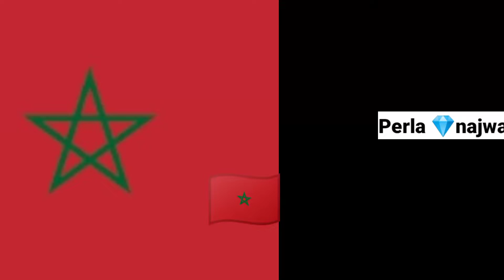كواليس_المنتخب_المغربي_من_داخل_غرفة الملابس_بعد_تأهل_للربع_النهائي_أجواء رائعة_فرحانين_وكيغنيوا🌹🇲🇦🥳🥳